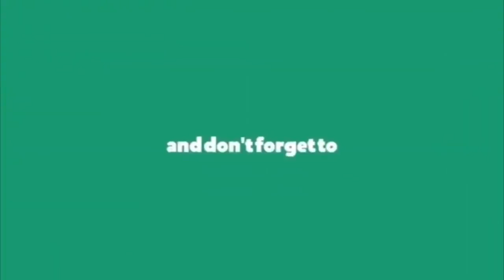షర్మిల వర్సెస్ ధర్మపురి అరవింద్ || పంచ్ పాలిటిక్స్ || Ys Sharmila VS Bjp Mp Aravind || PunchPolitics